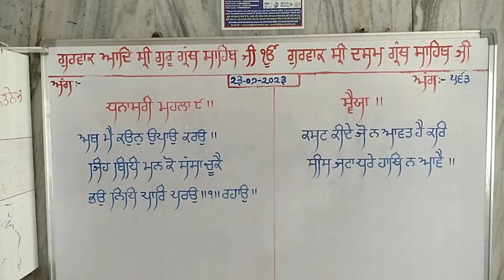Latest Punjabi Travel Couple Vlog | Diamond in the river story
in this video you can see Gurdwara Heera Ghat Sahib History & Takth Sri Hazur sahib Live Captured.

This belongs to Godawari River and Guru Gobind Singh ji. It is very big Indian History when a King of Mughals found river filled with diamonds.

And Gurdwara Sangat Sahib, Gurdwara Hira Ghat Sahib, Gurdwara Mata Sahib Deva ji, Gurdwara Shikar Ghat Sahib, Gurdwara Dera Baba Deep Singh ji, GUrdwara Maltekdi Sahib, Gurdwara Mal Tekdi Sahib,. We will visit Nearby Gurdwara sahib also. Gurdwara Bhajangarh sahib, Gurdwara kangan ghat sahib, Gurdwara Banda Ghat Sahib. Gurdwara Langer Sahib, Hazur Sahib Nanded.